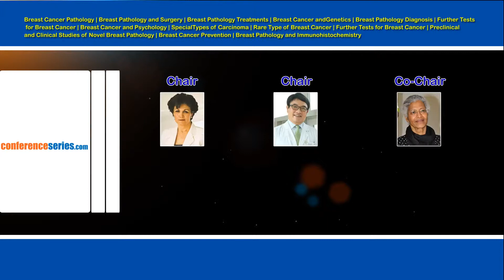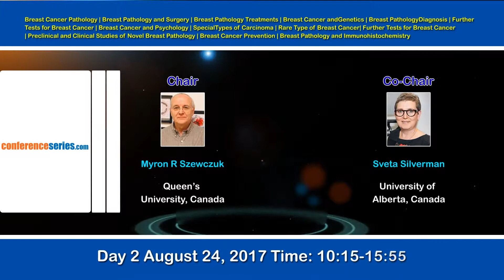4th World Congress on Breast Pathology and Cancer Diagnosis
4th World Congress on Breast Pathology and Cancer Diagnosis will be organized around the Theme: “Think Pink! Myriad Advancing Women Health & Transfiguring Women’s lives”
4th World congress on Breast Pathology and Cancer Diagnosis will explore the breast pathology outlines, breast cancer diagnosis and various Breast Ailments. This conference could be an exceptional event that brings along a novel and International mixture of giant and medium pathology analysis, leading universities and pathology analysis establishments creating the conference an ideal platform to share views on cancer therapies, apprise of breast cancer fighters and survivors.
Conference Series LLC takes immense pleasure & feels honored in inviting the contributors across the globe to “4th World Congress on Breast Pathology and Cancer Diagnosis, August23-24, 2017Toronto, Canada.Breast Pathology -2017has been designed to address Breast Cancer and Various Breast Ailments professionals to incorporate sustainability into every aspect of research and diagnosiscare sector and reveal the best techniques and treatments to stabilize the severely ill patients.